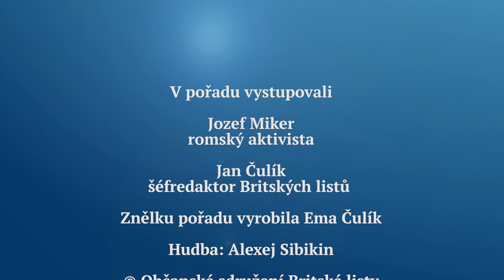Rozhovor Britských listů 615. Jsem prý zrádcem romského nárda!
Mezi některými Romy v České republice vznikla nenávist vůči ukrajinským uprchlíkům, živená nyní proruskými tzv. "vlastenci", kteří paradoxně donedávna rasisticky nenáviděli právě Romy. Jozef Miker se obrátil na romskou komunitu s apelem, aby se Romové zbavili své posedlosti Ukrajinci, a od některých si vysloužil vyobcování "z romského národa". V tomto Rozhovoru Britských listů však vysvětluje, co může být motivací pro tuto romskou antipatii vůči cizincům. Kdy se vydají vrcholní čeští politikové do romských komunit o tom s nimi mluvit? Kdy mezi Romy pojede premiér Petr Fiala?